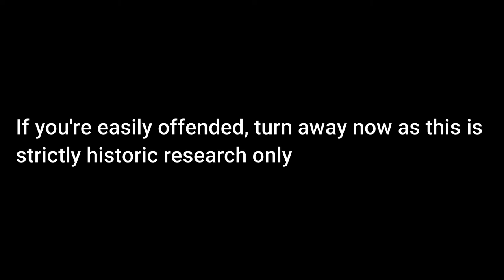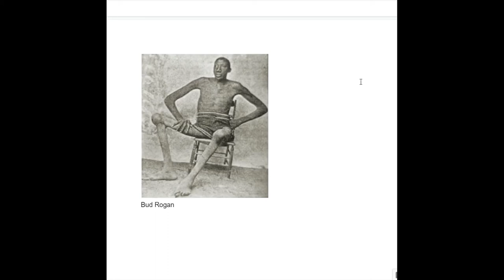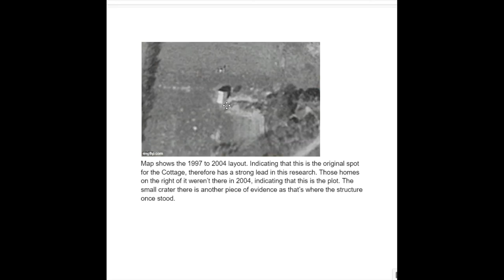The John Rogan Case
I've been doing research for 3 years on this case and I may've came up with a solid conclusion, the evidence is below, including my DA article about it. My dog barked in the background at 8:37, please excuse the interruption.